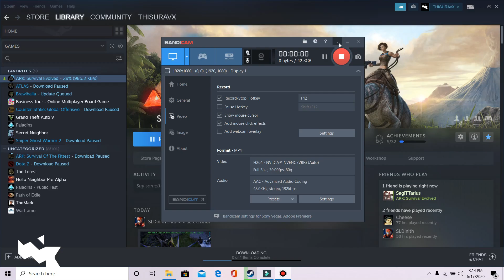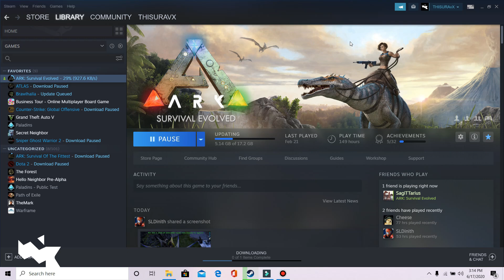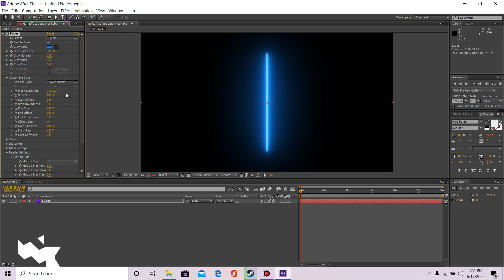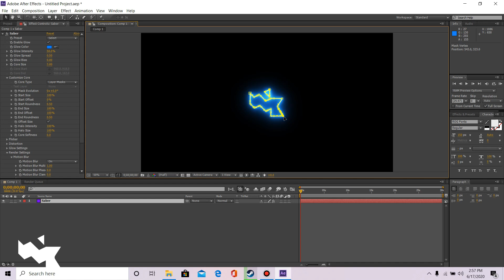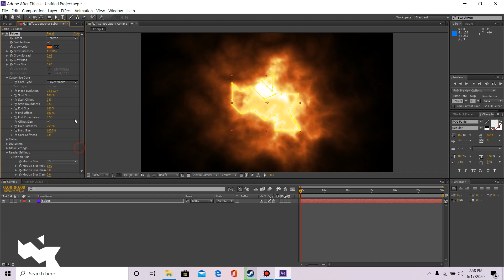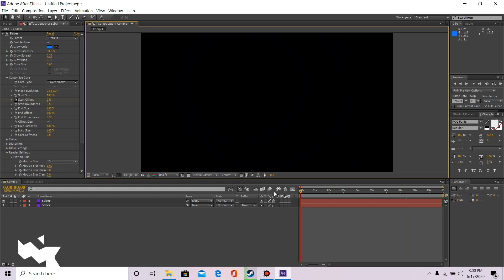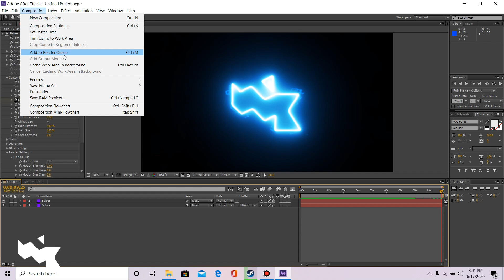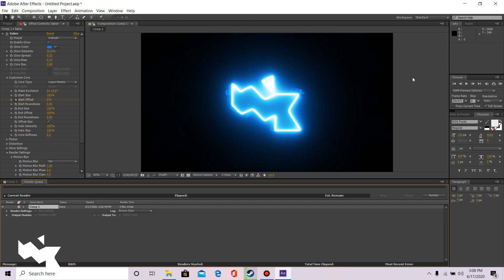නියෝන් ලෝගෝ ඉන්ට්‍රෝ එකක් හදන්නෙ කොහොමද? How To Make A Neon Logo? Intro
ලයික් කරල ශෙයා පාරක් දාල සබ්ස්ක්‍රයිබ් කරල සප් එකක් දෙන්නෝ

ලින්ක් එක දාන්නම් ප්ලගින් එකේ